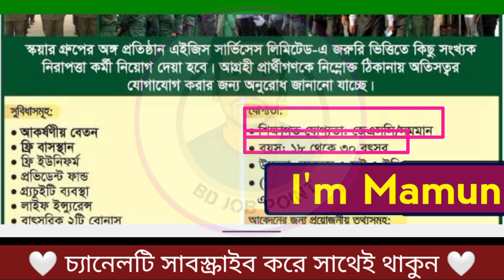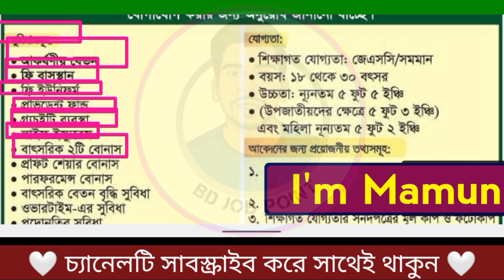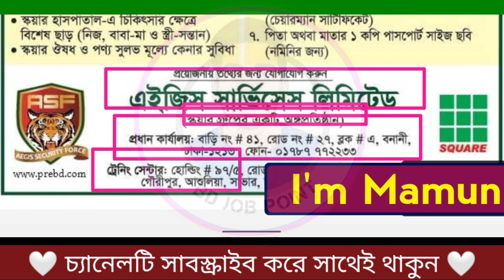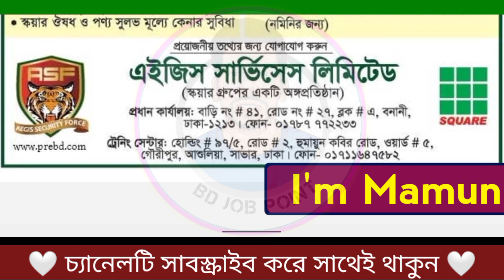৮ম শ্রেনী পাসে || এইজিস সার্ভিসেস লিমিটেড (ASF) নিয়োগ বিজ্ঞপ্তি ২০২১ || সিকিউরিটি গার্ড নিয়োগ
এইজিস সার্ভিসেস লিমিটেড (স্কায়ার গ্রুপের একটি অঙ্গপ্রতিষ্ঠান) এ নিয়োগ বিজ্ঞপ্তি
৮ম শ্রেনী পাসে || এইজিস সার্ভিসেস লিমিটেড (ASF) নিয়োগ বিজ্ঞপ্তি ২০২১ || সিকিউরিটি গার্ড নিয়োগ
Aegis Services Limited